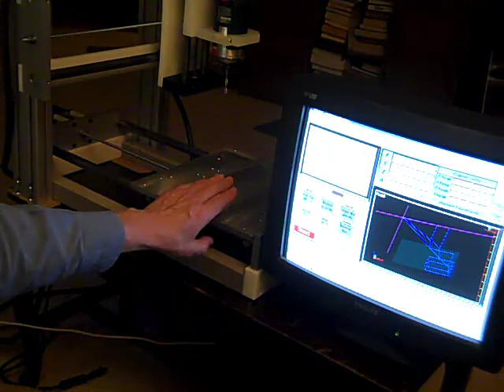Small CNC Router Intro Part 2.mp4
Building a router for small business or personal use.